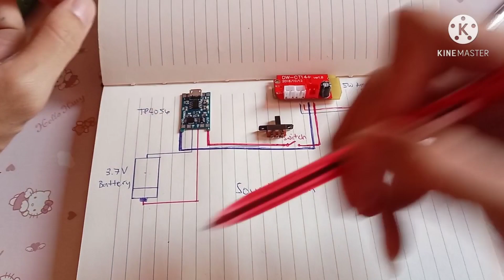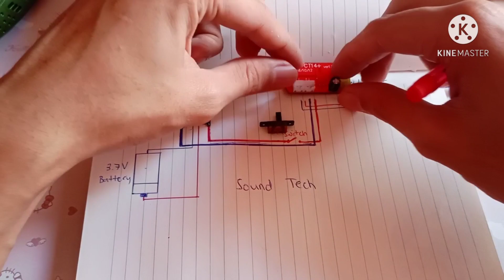DIY MINI SUBWOOFER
MINI BLUETOOTH SUBWOOFER